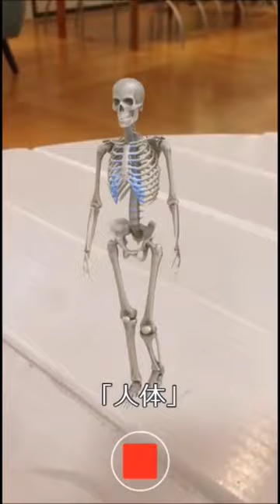【ARAPPLI】学研の図鑑LIVE AR事例集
学研の図鑑LIVEシリーズに搭載されているARの映像をまとめてご紹介いたします。「恐竜」や「危険生物」など、高精細な3DCG ARをご覧いただけます。